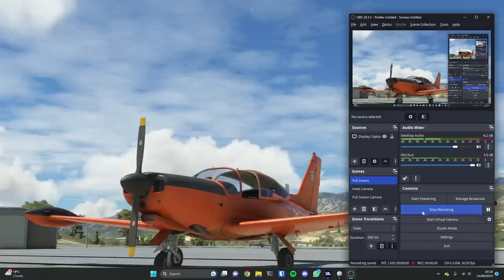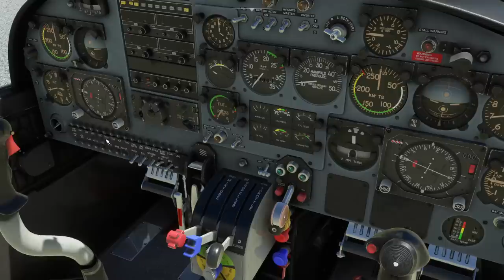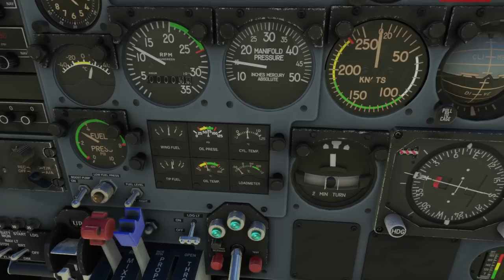First look at the SimSkunkWorks SIAI Marchetti SF 260 in Microsoft Flight Simulator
This evening we take the SIAI Marchetti SF 260 for a "first look" in Microsoft Flight Simulator - flying from Kern Valley. An interesting aircraft, and a bit of a handful at times!

Computer Specification:

- CPU : Intel Core i7 @ 3.60 Ghz (Skylake)
- GPU : NVIDIA GeForce RTX 3080
- RAM : 16Gb
- HDD : 1863 Gb NVME
- NET : 500 megabit fibre